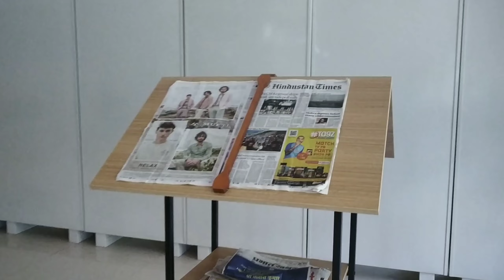GEC kaimur ka library view 💕🤩|| इतने सारे किताबें 😯🥰|| full video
Government engineering College kaimur ka library view.
GEC kaimur ka library.
Government engineering College mein bahut sare kitab Hain.
Government engineering College ka library bahut mast hai
Government engineering College ka library bahut bada hai